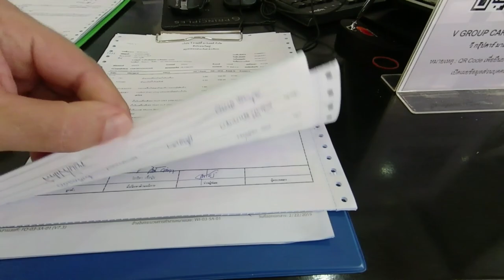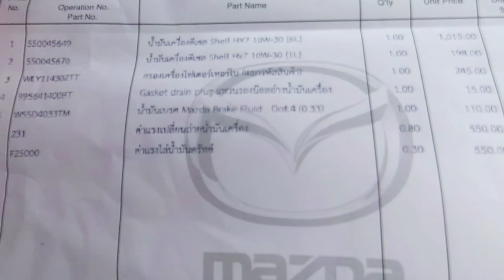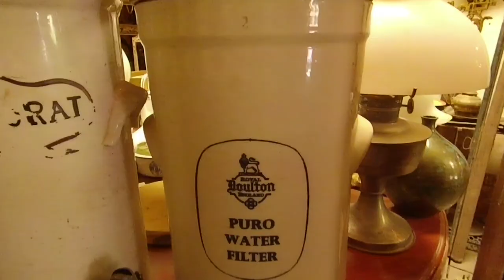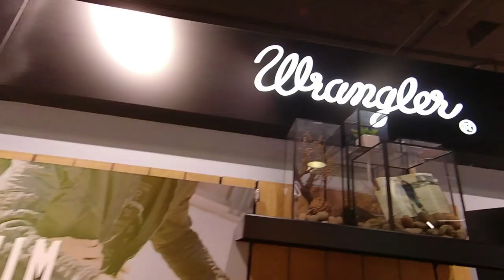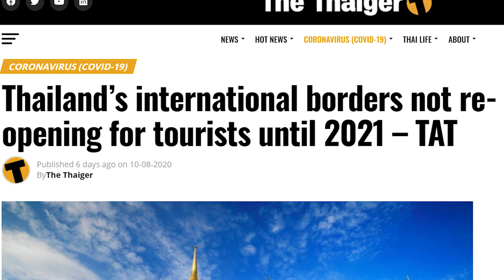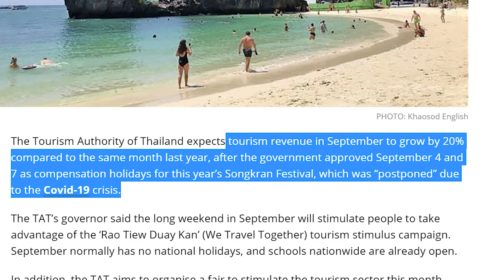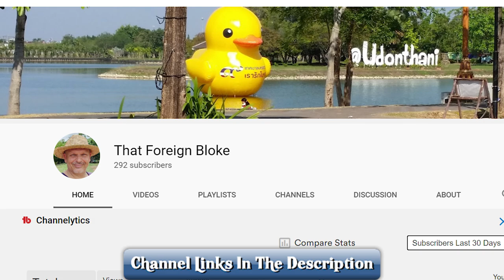Expat life in North Thailand 2020 !! Car oil change & I Visit a Great Thai Antique Shop !!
Busy day indeed. Expat life in North Thailand can be hard work. A car oil change then a trip to Maesot  to visit a great Thai Antique shop with my lovely daughter . Thai phrase of the day is back . News from Thailand, Pattaya beaches given a face lift and more. Great Thai antique shops to check out if you are in Maesot.Hope all doing well.